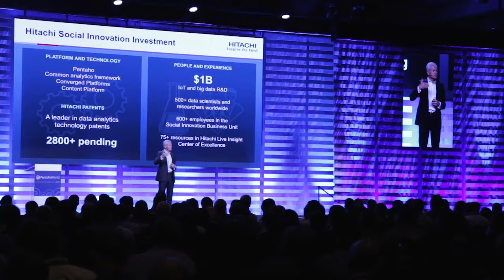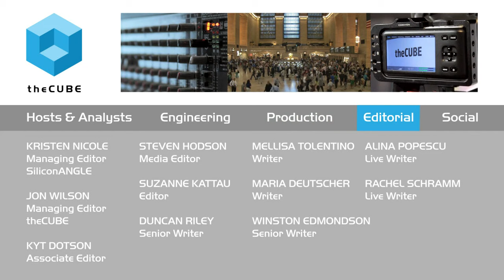Mike Olson, Cloudera - PentahoWorld 2015 - PWorld15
01. Mike Olson, Cloudera, Visits theCUBE!. (00:21)
02. Give Us The Update On What's Happening With Cloudera. (00:44)
03. Help Us Put Kudu In Context. (02:35)
04. The Industry Has Changed So Much Can You Tell Us About That. (05:09)
05. What Are Some Of The Outlines Of Big Data Three. (07:05)
06. What Does The ISV Need To Deliver A Solution. (08:26)
07. How Are Amazon And Others With Native Services Competiters. (09:48)
08. What Is Your Relationship With Pentaho. (11:54)
09. Does Your Company Need To Be Public For More Awareness. (13:28)

Cloudera’s Mike Olson talks Kudu, future plans

Cloudera, Inc. has had a close relationship with Pentaho Corp. since its early days, with Pentaho eagerly making use of Hadoop and Cloudera’s services to manage Big Data. That relationship has continued to this day, and at the PentahoWorld 2015 conference in Orlando, Florida, Cloudera’s presence is difficult to miss.
Mike Olson, CSO of Cloudera, met with Dave Vellante and George Gilbert, cohosts of theCUBE, from the SiliconANGLE Media team, to discuss Cloudera’s close ties to Pentaho, the current state of business for Cloudera, and how further Hadoop-related innovations are shaping Cloudera’s place in the Big Data world.

Moving forward to Kudu

Looking back to Cloudera’s first years and Hadoop’s initial design goals, Olson put forward the linear approach of those times.
“The original platform was built really to do log-processing for Google,” he said, acknowledging that such a strictly linear processing style had future growth issues, which would spur them to develop alternative implementations.

The solution to clients finding it hard to choose between a Hadoop Distributed File System (HDFS) or the database management of HBase is being presented by Cloudera in its new product Kudu, which sports a design intended to handle random access and scans with ease.

“We think we’re going to attract new workloads with Kudu,” said Olson.

Composable services

Olson then moved on to discuss some of Cloudera’s goals beyond growing the market penetration of Kudu. He laid out what consumers expect of employing cloud management for storage, analysis and other data treatments, as well as what could be done to expand their application options.

“I want to examine vast amounts of data for patterns and then make predictions based on what I’ve learned,” he said. However, as different customers each have their own needs and wants from the interface and entry of these systems, he felt added, “We need a robust system of applications that run on top of the framework” to allow Cloudera to make the move from selling the platform to selling the applications.